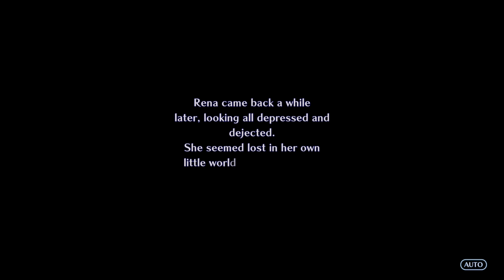2024 Game series: Star Ocean Second Story R Pt 4 HOLY WIZARDS AGAIN!!! ( no commentary)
S.D 366, embark on an intergalactic odyssey with Star Ocean: Second Story R! Immerse yourself in the captivating tale of two heroes and wield the power to shape their destiny. Join us for a cosmic nostalgia trip filled with strategic gameplay, epic battles, and unforgettable moments. Unleash the magic of this timeless JRPG classic as we journey through the stars. Sharpen your swords, hone your spells, and get ready for a celestial adventure like no other!

Come for the laughs, stay for the fun. Hit that Like and Subscribe button, leave a comment, and finally make sure to hit that bell icon so you can always know when I'm going live or I drop new content.

HAVOK 4.0 SPECS
 Operating System: Windows 11 Pro
 Motherboard: Z590 AORUS MASTER
 Processor: 11th Gen Intel(R) Core(TM) i9-11900K
 Memory: 64GB RAM

LG CX 4K 120HZ
LG ULTRA GEAR 1440P 165HZ